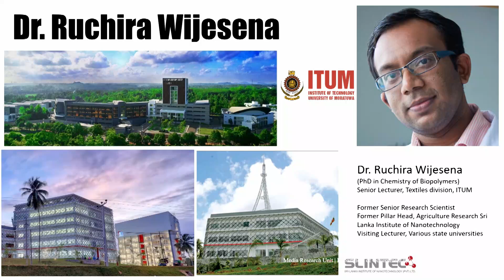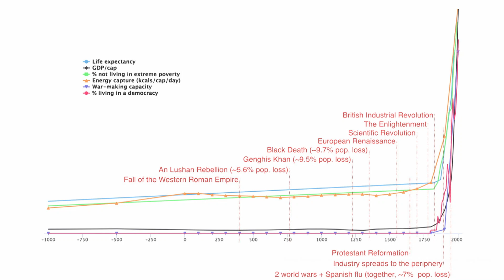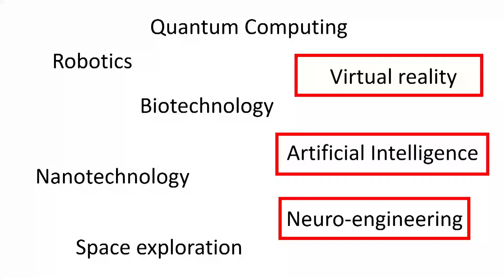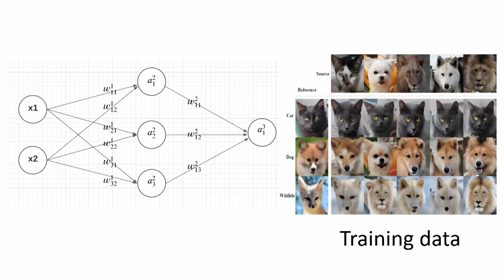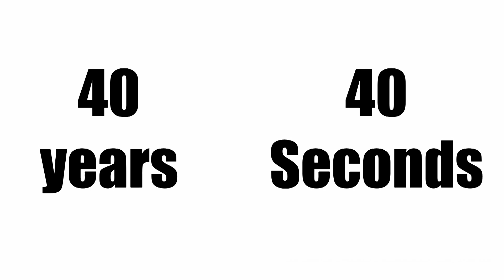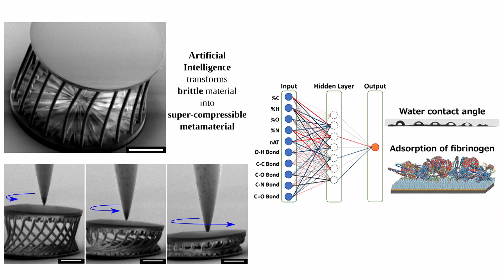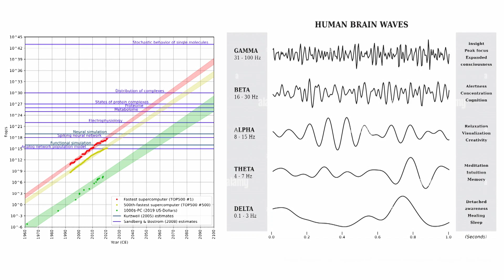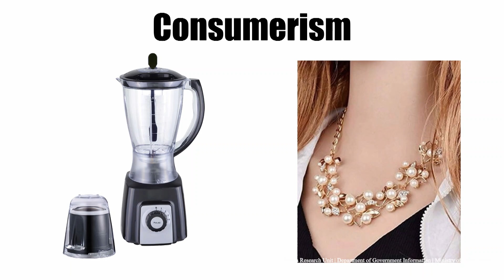Artificial Intelligence and Journalism 2024 - Part 02